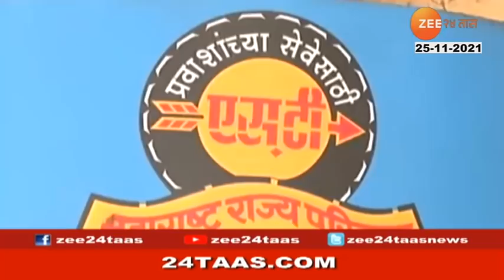ST Strike : कर्मचारी विलीनीकरणावर ठाम, आता पडळकर आणि सदाभाऊ खोतांनी घेतला मोठा निर्णय । Zee 24 Taas